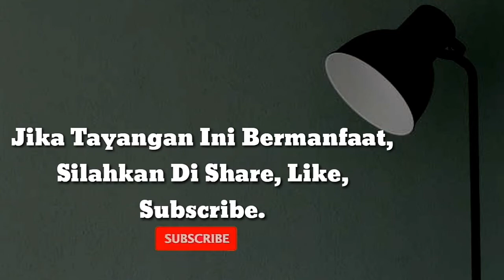Gus Baha' : Doa Mustajab itu....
CHANNEL INI  MENAYANGKAN  SEPUTAR  PENGAJIAN , MAULID NABI ,MUROTTAL AL QUR'AN , QOSIDAH, KISAH PARA WALI ATAUPUN ULAMA,GUS BAHA' Terbaru 2020 DAN HABIB DAN BERBAGAI KEGIATAN  ISLAMI.